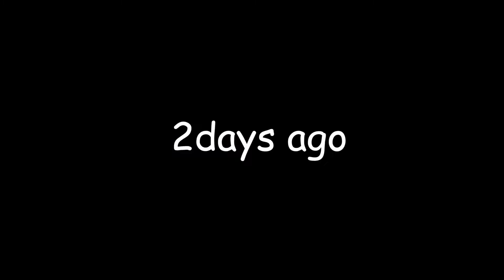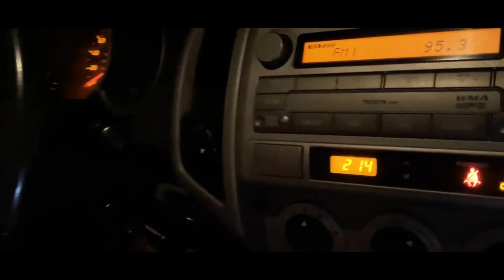【カナダ】総額＄2000のキャンプ道具が吹っ飛んだ/ 雪山/料理/冬キャンプ/ 竜巻/ テーブル/ ストーブ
今回はカナダの雪山での冬キャンプ中に竜巻が襲来したドキュメンタリー動画になっています。
色んな想いを感じながら作りました。
最後まで見てもらえたら嬉しいです。

SPECIAL THANKS…TAMOTSU

検索用→ holly.ca2

🌻Hubby＆Babyの紹介🌻
カナダ・バンクーバー移民の日本人夫婦、Hubby（夫）とBaby（妻)のリアルコメディライフ。
笑いあり感動ありのVlog。
日本では味わえない海外の臨場感とカナダならではの大自然での大冒険をお届け。

⭐Hubby
人並外れた高いIQの持ち主。日本語は不得意、いつもカミカミ。
⭐Baby
世界29ヵ国を渡り歩き、カナダに嫁いだ天然娘